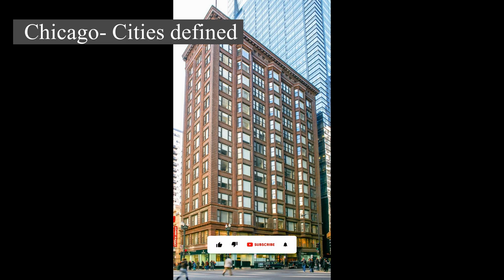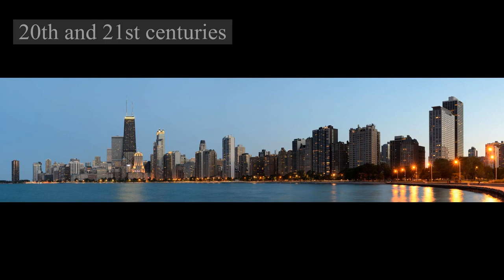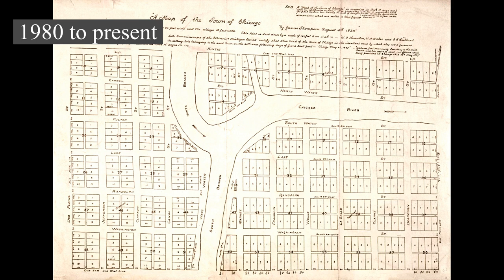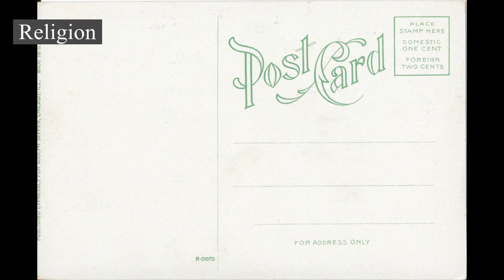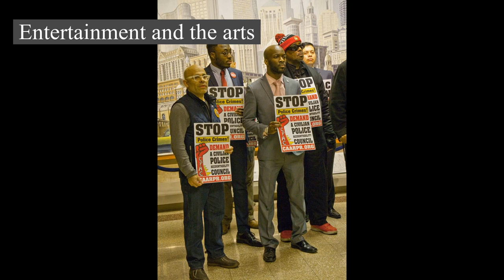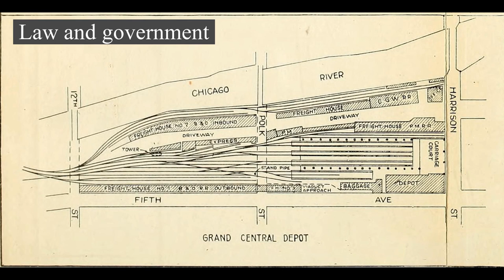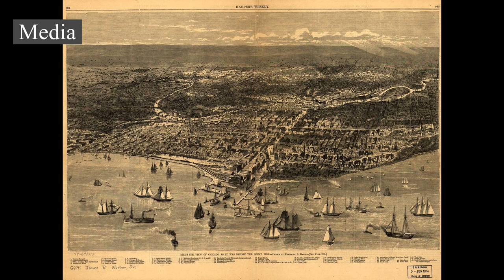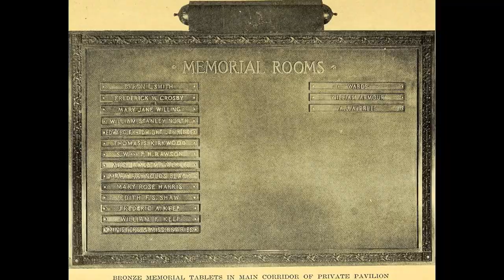Chicago - Cities defined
Cities defined: Chicago
Sharing the Definition of Chicago